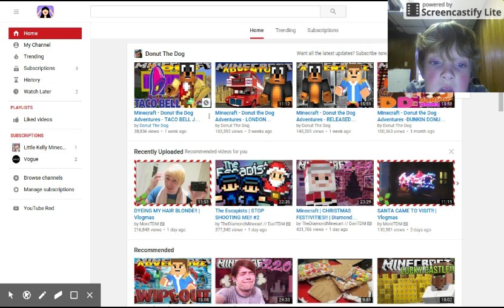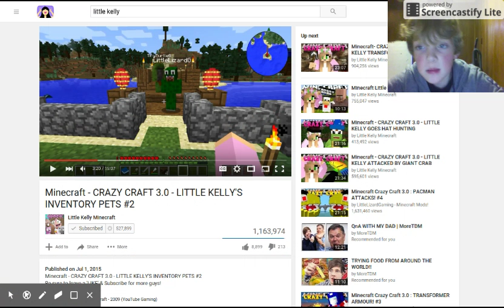people who inspiderd me